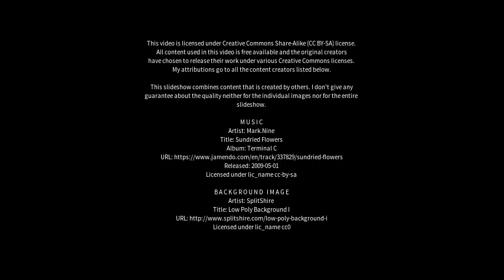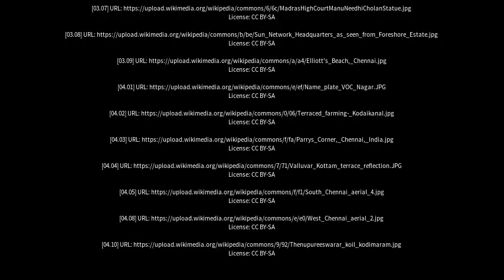Best places to visit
Best places to visit - Vadamadurai (India) Best places to visit - Slideshows from all over the world - City trips, nature pictures, etc.